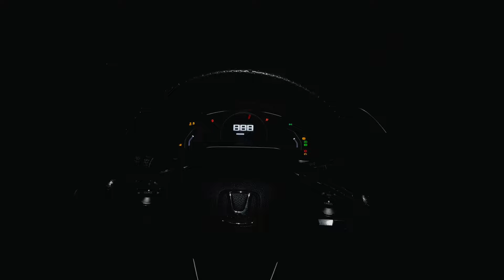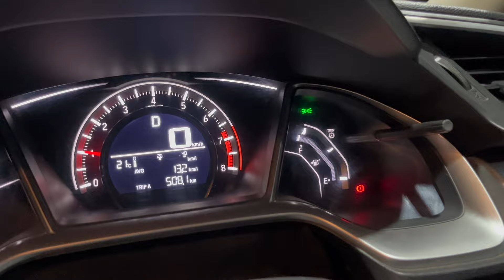Zohaib Farooq Scarlet Win’s The Drag Race 🏆.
Hey Guys Welcome To My Chanel  Here You Will Find funny challenges,pranks and Amazing Vlogs
So please Support me |  I make My Vlogs with My Family